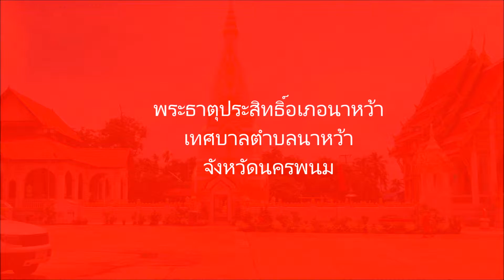พระธาตุประสิทธิ์อำเภอนาหว้าพระธาตุประจำวันพฤหัสบดี ๒๖ มิถุนายน ๒๕๕๙ ตอน ๕